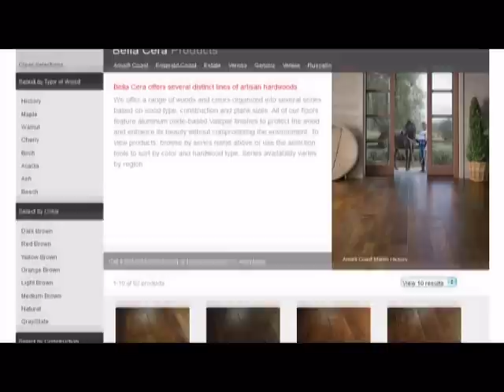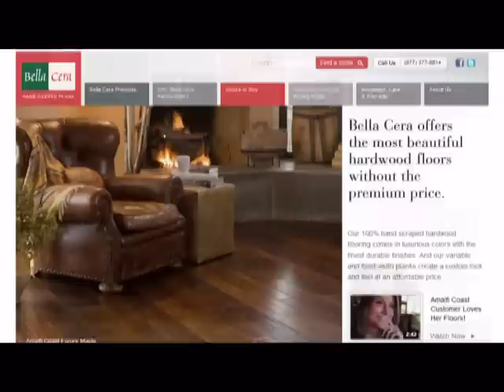Bella Cera Flooring Review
Bella Cera offers premium flooring without the premium price. Backed by centuries of Italian craftsmanship, Bella Cera's artisans have perfected the art of hardwood flooring. With hundreds of hardwoods and finishes available there is something for everyone's unique and specific design tastes.